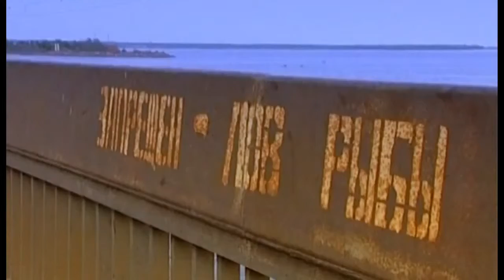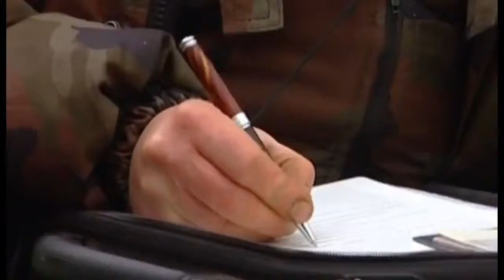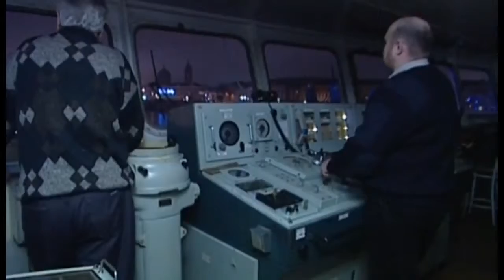smelt season fish cuisine 2 Documentary Lengh AMAZING Documentary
Adam Liaw returns to Japan – a land he called home for seven years. He starts in the snow-bound depths of a Hokkaido winter, where fishermen risk their lives to catch premium king crabs and.